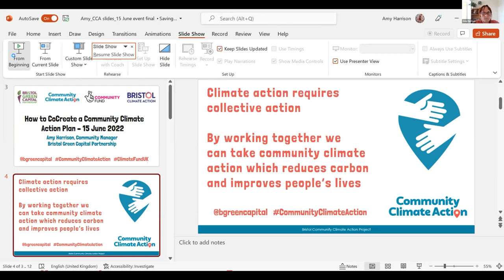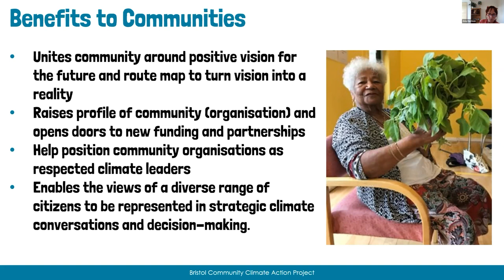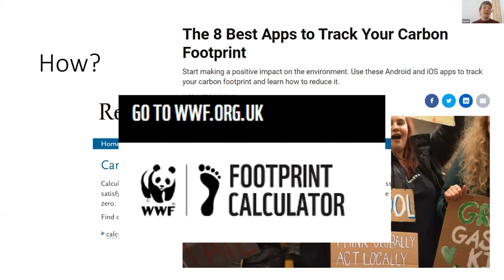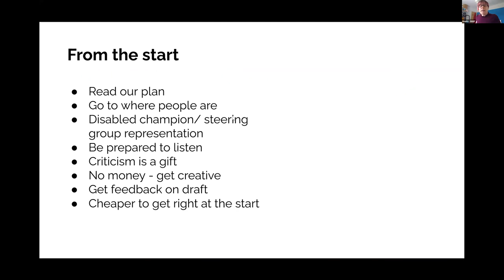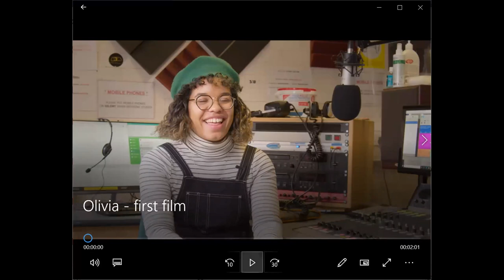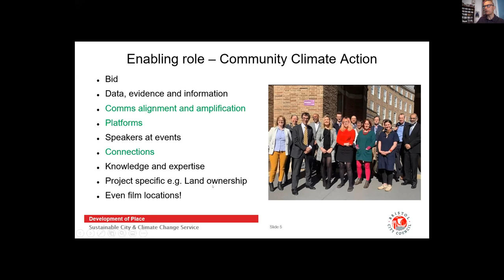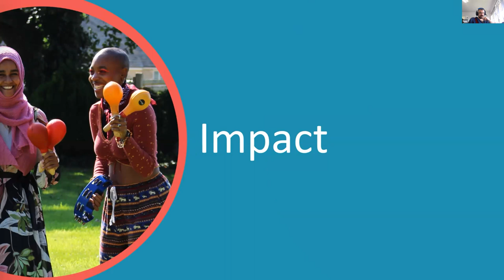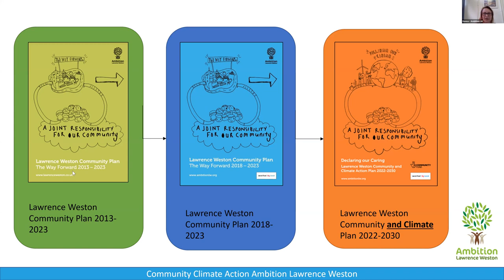How to Cocreate a Community Climate Action Plan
Over the last year, six Bristol community organisations have coproduced community climate action plans with and for their diverse communities. These plans identify key priorities to help deliver Bristol’s 2030 carbon neutral ambition, whilst also improving the quality of life for local people.

In this event on 15 June 2022, project partners shared valuable learning and insights to support and encourage other communities on their climate action journeys, including:
• Using an accessible coproduction methodology to create a community climate action plan.
• Hints and tips: what’s worked well; what was challenging and how to start the climate ‘conversation’ with your community.
• How local councils can support community-led climate action.
• Use of community carbon footprints to kickstart your community climate action journey and track your carbon impact.
• Launch of a new report capturing lessons learned through the first phase of the Bristol Community Climate Action Project.
• Q & A panel discussion.

This event is for all but may be of particular interest to:
• Community organisations interested in developing their own community climate action plan.
• Community leaders who want to catalyse and lead climate action within their communities.
• Local authority officers with a responsibility for climate engagement and community development.
• Anyone interested in / responsible for leading or delivering climate action work which engages and empowers communities to take climate action in the West of England region.

🗣 Speakers from:
Bristol Green Capital Partnership, Bristol City Council, Centre for Sustainable Energy, Ambition Lawrence Weston, ACH, Bristol Disability Equality Forum, Eastside Community Trust, Heart of BS13 and Lockleaze Neighbourhood Trust.